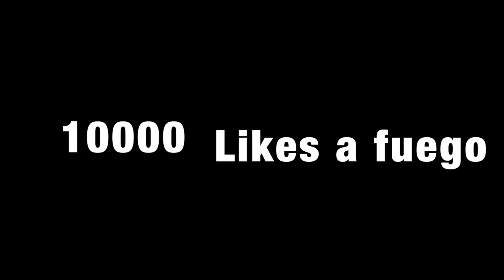¡¡RETO DE FALTAS vs DAVID VILLA!! con xBuyer, miniBuyer & Rodrigo Faez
MUY IMPORTANTE que le deis amor al canal de El Guaje Villa, allí tenéis videazos con los que os lo pasareis genial.

Para mi, poder grabar con David "El Guaje" Villa es un sueño cumplido, una pasada. Además, tengo otros videos con él que están esperando ver la luz...dependerá de el amor que me deis en este :)

🤑¿Quieres patrocinar mi canal de Youtube para apoyarme? Sigue estos pasos:

2º) Sigue los pasos ;)